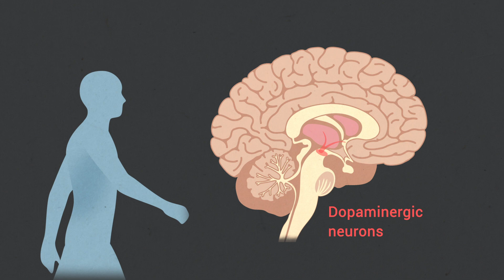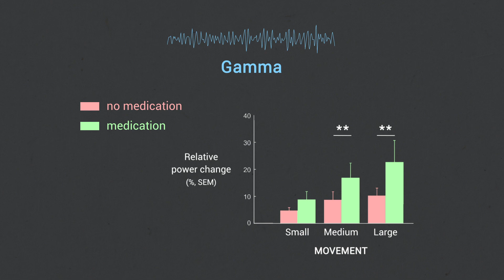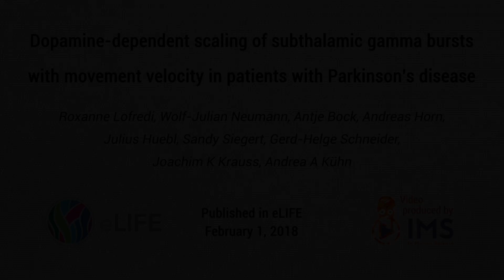Scaling of subthalamic gamma bursts with movement velocity in patients with Parkinson’s disease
ARTICLE
Title: Dopamine-dependent scaling of subthalamic gamma bursts with movement velocity in patients with Parkinson’s disease.

Authors: Roxanne Lofredi, Wolf-Julian Neumann, Antje Bock, Andreas Horn, Julius Huebl, Sandy Siegert, Gerd-Helge Schneider, Joachim K Krauss, Andrea A Kühn.

VIDEO ABSTRACT
Production Company: In Motion Science (IMS) - 2018